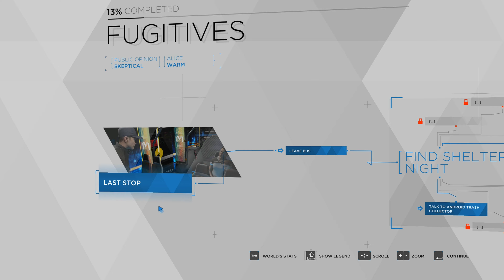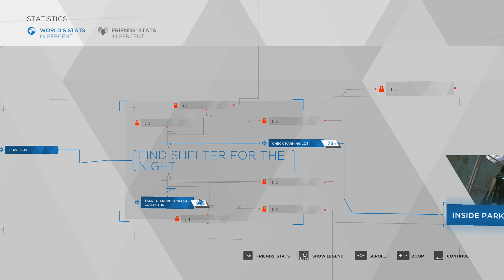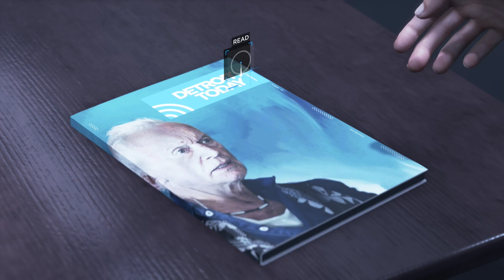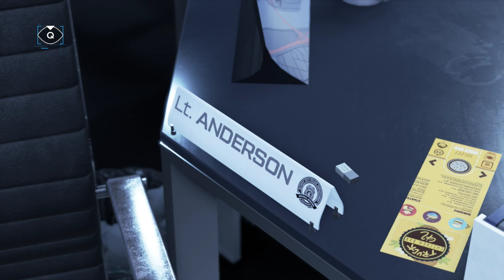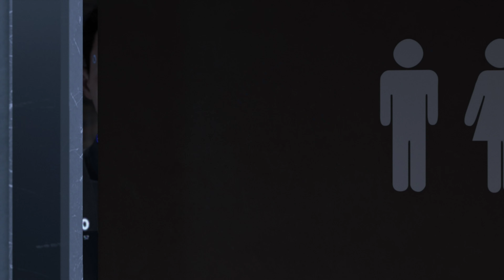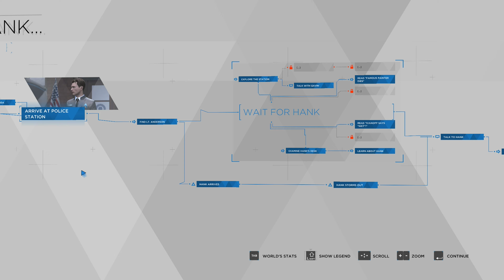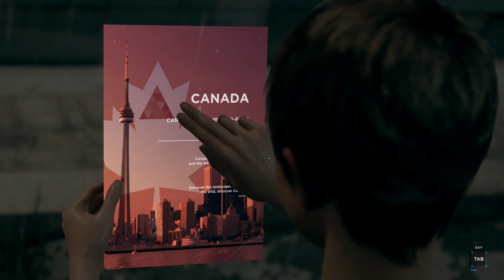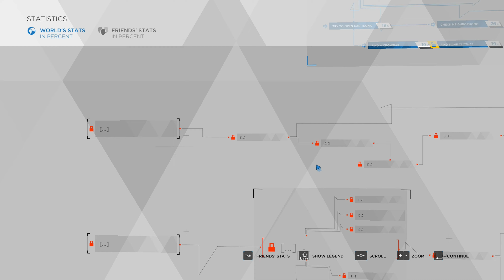Putting myself together | detroit | Part 3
Detroit: Become Human is a story-driven sci-fi adventure game that was developed and published by Quantic Dream. It was released on Steam on 18 June 2020. This is a game about androids and the emergence of artificial sentient life. In this game you play as Connor, Markus and Kara. Each character has a unique storyline. Moreover, each choice that you make has an effect on the narrative of the game. Your choices will determine the destiny of both mankind and androids.

In this part Connor is tracking Alice and Kara who are on the run. Markus crawls his way out of a scrap heap.

Please note that this game is ONLY suitable for adults.